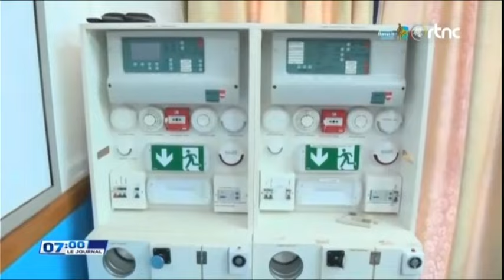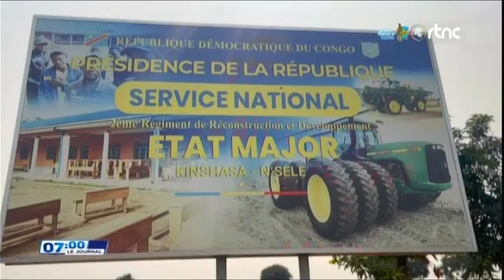URGENT: TENSION A KINSHASA CE MATIN GREVE DES CHAUFFEURS DE TAXI LA POPULATION EN COLERE.